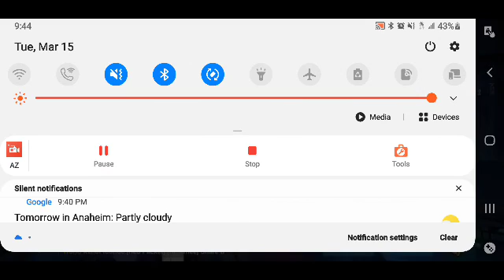Honkai Impact 3rd Abyss Gameplay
Teams used:
Part 1 and 2: Senti, Starlit Astrologos, and Bright Knight Excelsus
Part 3: HoT, Fallen Rosemary, and Fischl
Part 4: Ice Rita, Bronie, and Starlit Astrologos

Gonna try taking out the wolf with Mobius off camera